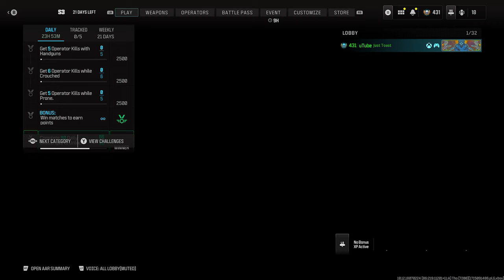MELLE ONLY made Call of Duty ACTUALLY FUN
I have MISSED KNIFING IN MODERN WARFARE 3. Knifing in search and destroy brings me peace but not to others lol. Click to see what HAPPENS!

►Call of Duty: Modern Warfare III is a first-person shooter video game developed by Sledgehammer Games for PlayStation 4, PlayStation 5, Xbox One, Xbox Series X/S, and Microsoft Windows. It is the twentieth game in the Call of Duty franchise and the sequel to Call of Duty: Modern Warfare II. Announced on August 17th, 2023, the game was released on November 10th, 2023.
Thank you everyone for watching :)
Thank you for all the love, take care.
0:00-14:35 I love yall
14:35-15:35 Take care